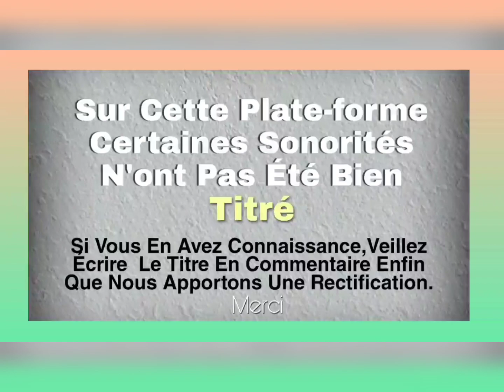ZOUZ DU ROCK (nadro) Musique gnamboua